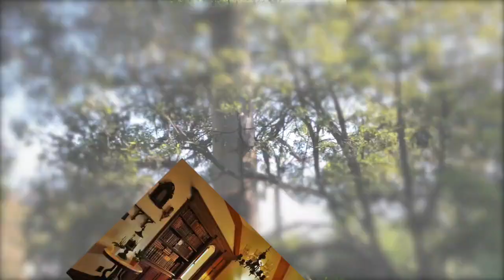SAC SANDRA MAE WEIR ~ SAWDUST ARTIST HD 720P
Sandra Mae Weir - 30 year Sawdust Art Festival Artist invites us to explore and experience her home/studio.  She discusses her journey as a working artist and shares her vision and intention that goes into each piece of art she creates. See examples of her beautiful, "other worldly" art as she draws from what has come before and brings her voice to the present day expression.

Photography and Video By:
Lisa Rainey ~ @Lraineyart
Nancy Villere ~  @Crushphotostudios.com
Katlin Evans ~ @Katlinevans29

Video Editing and Post Production By:
Nancy Villere ~ @Crushphotostudios